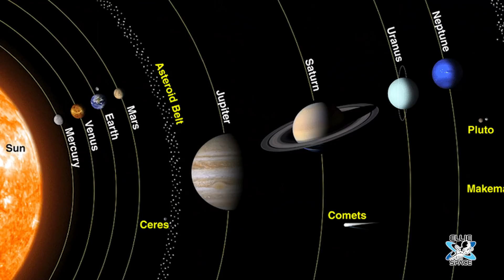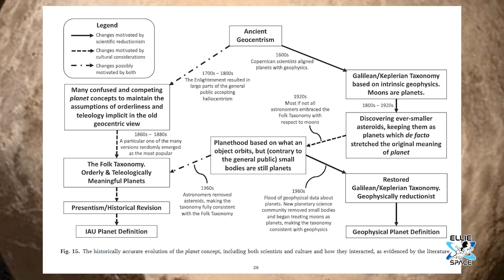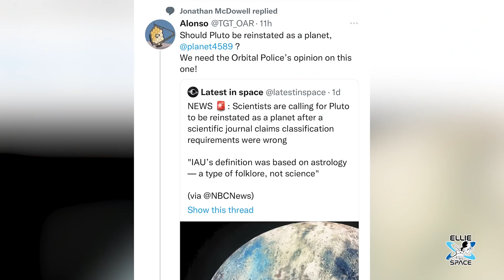Should Pluto be a planet, again?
Some astronomers are arguing Pluto should be reclassified as a planet again. But in order for this to happen, about 150 other celestial bodies would be deemed "planets" as well.

Howdy!